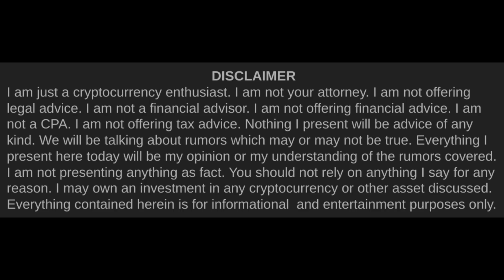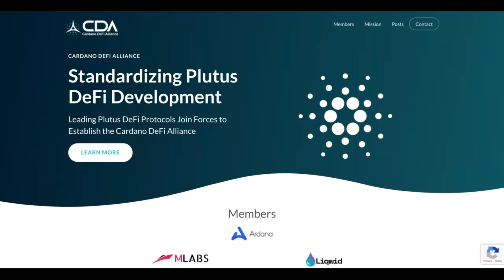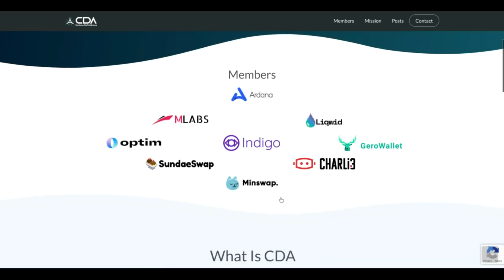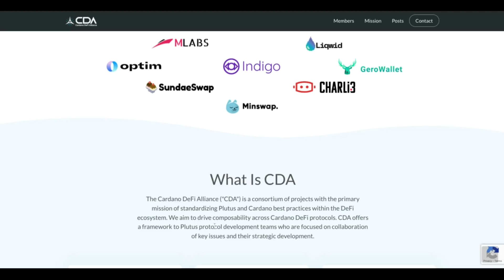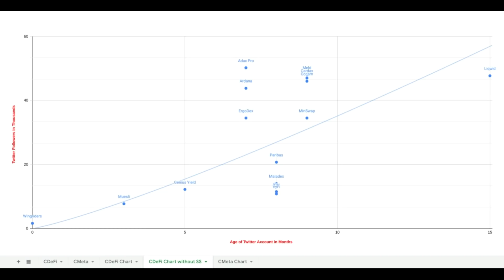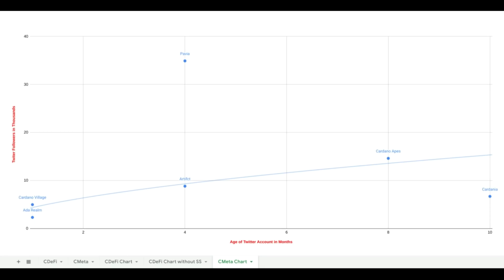Cardano (ADA) Projects Growing Together | Cardano Rumor Rundown #258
Adoption of Cardano Projects beyond NFTs by real bona fide users is something we can actually start caring about in 2022 since we'll finally have those projects up and running. The good news is that social media engagement for these projects over the course of 2021 is implying a very healthy growth curve where some large portion of these projects might all be able to grow together.

Timestamps►►
0:00 Intro
0:52 Xmas Eve Video from Charles
3:50 dApps & the CDA
10:51 Cardano DeFi Project Social Engagement
16:00 Cardano Metaverse Project Social Engagement